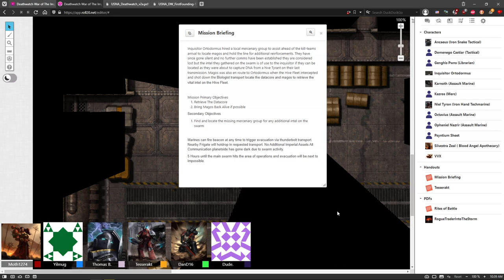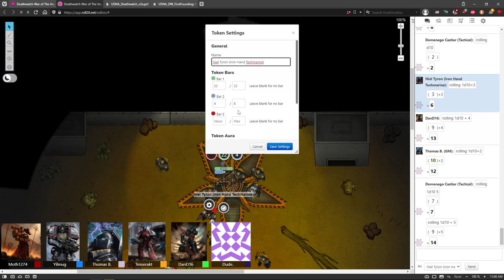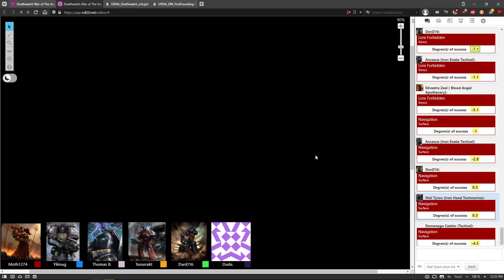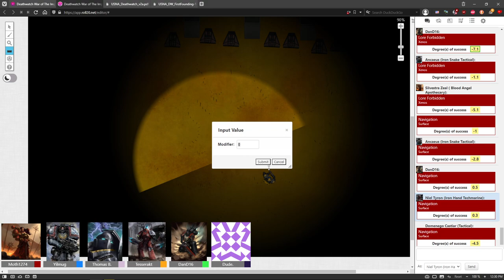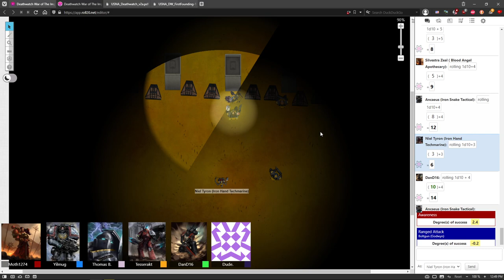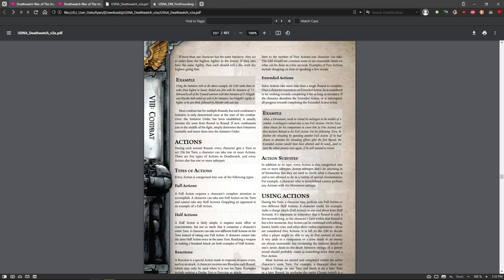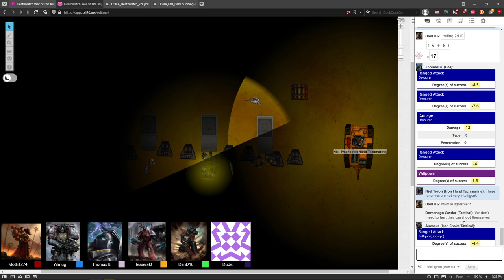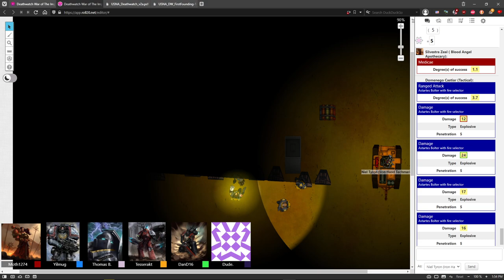DEATHWATCH: War of the Imperium #1 | Warhammer 40,000